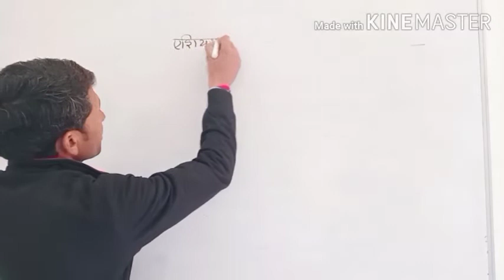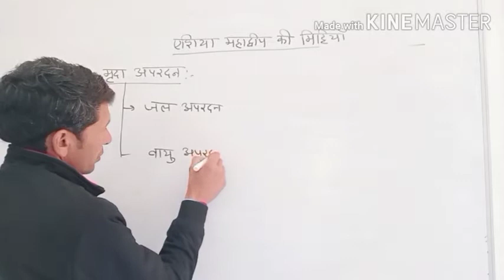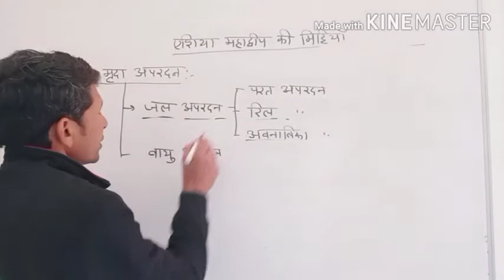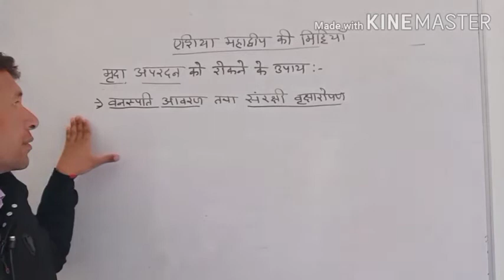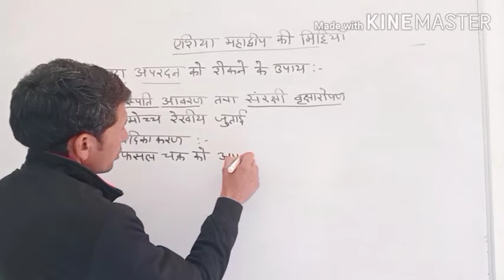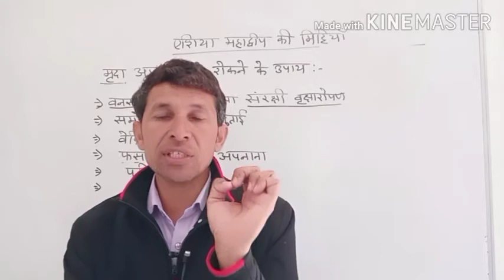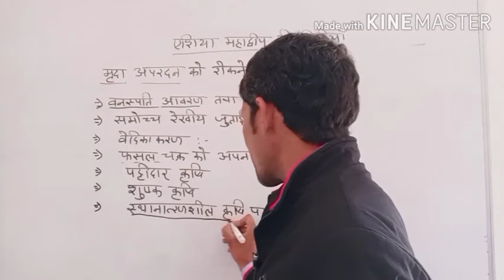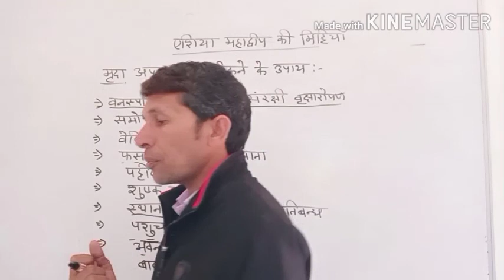एशिया महाद्वीप में मृदा अपरदन (विश्‍व का प्रादेशिक भूगोल)UG Geography Lecture Hindi SVMJOBNER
video Lecture on  एशिया महाद्वीप में मृदा अपरदन(विश्‍व का प्रादेशिक भूगोल) video Hindi for UG Geography  students at SVM Jobner by prof. Dr. Ram Singh Disania sir.